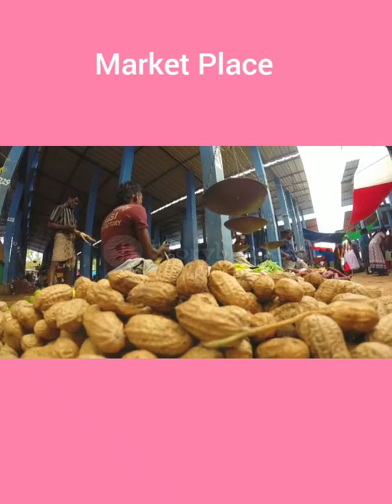Visit to Colombo, Srilanka.